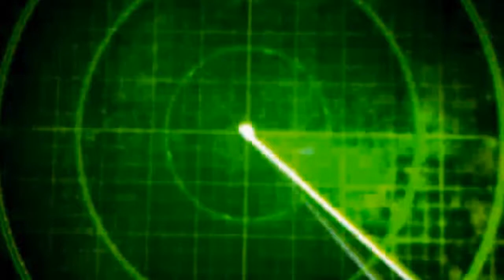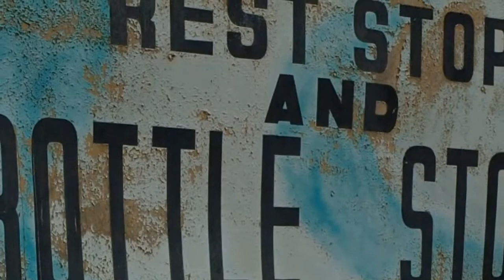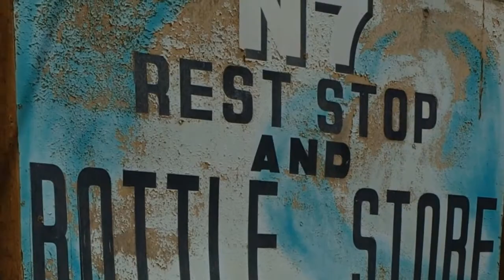COSMIC YOURNEY THROUGH MY ART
COSMIC/SPACE EXPERIENCE USING MY CITROSOLVE CREATED ART